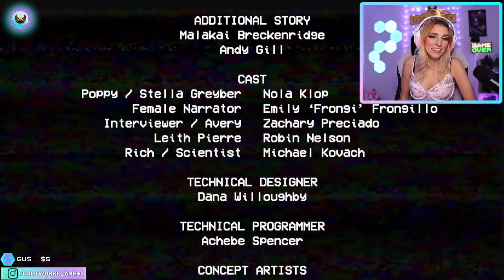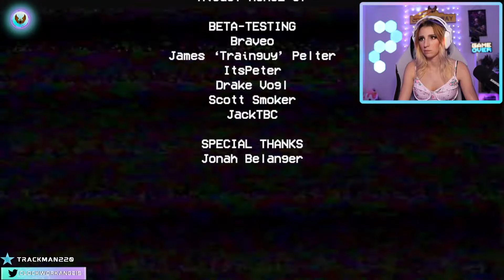Poppy's Playtime: Chapter One FULL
My name is Clocky. This is my live broadcast of me playing Poppy's Playtime part 1! This game was a  lot of fun to play and hope you enjoy. Play the game for yourself on steam!